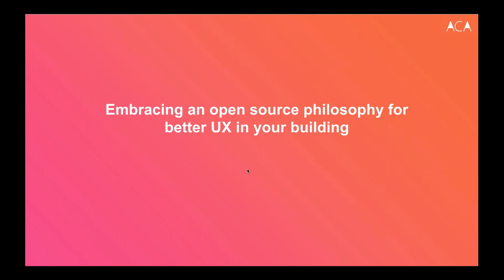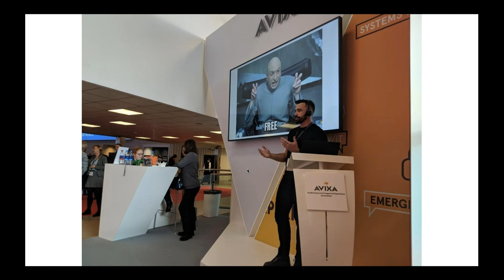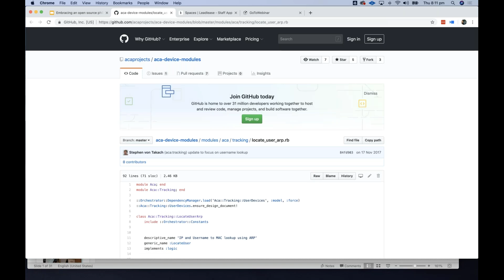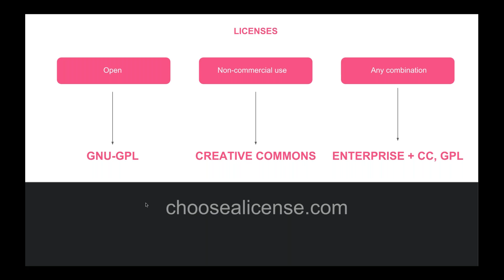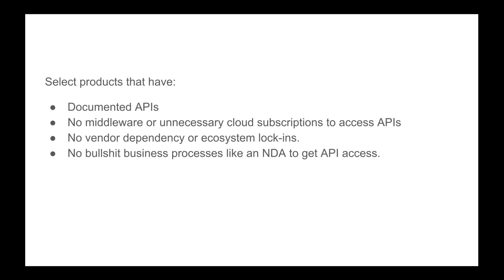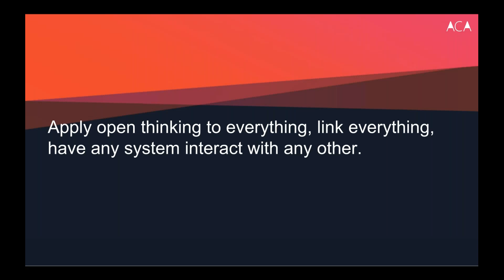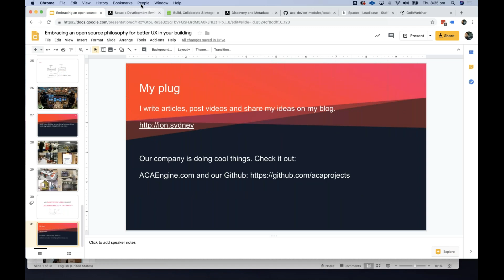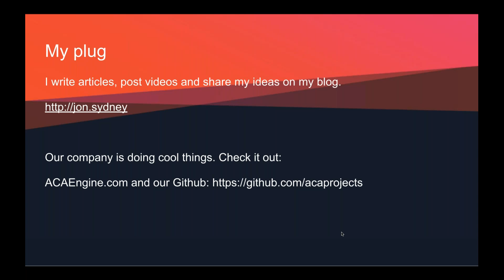Embracing an Open Source Philosophy for Better UX in Buildings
Embracing an Open Source Philosophy for Better UX in Buildings. Memoori talked to Jonathan McFarlane, Co-Founder of ACAEngine; discussing how to design an “open” smart building by selecting the right dependencies. And how an open source approach leads to better UX.